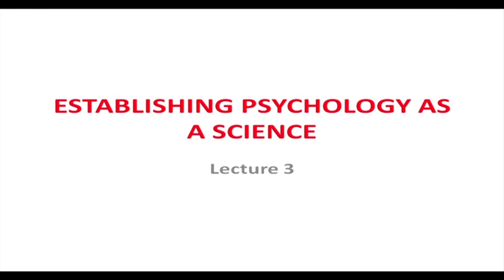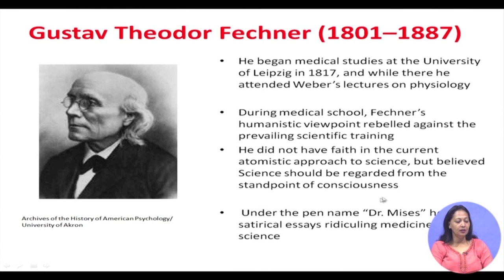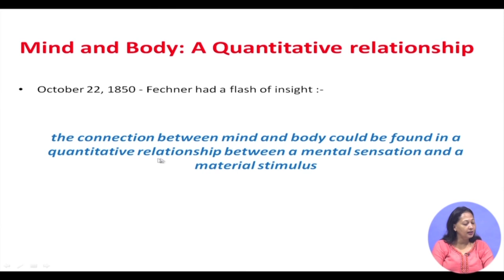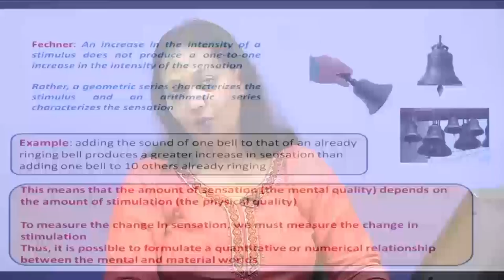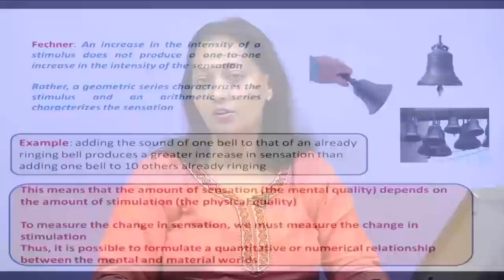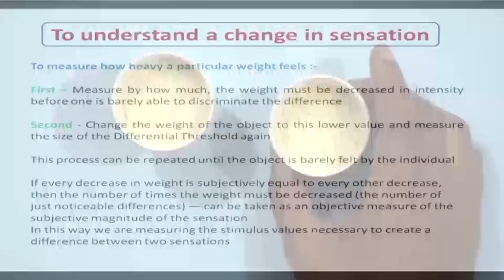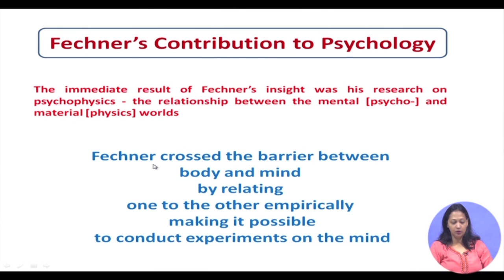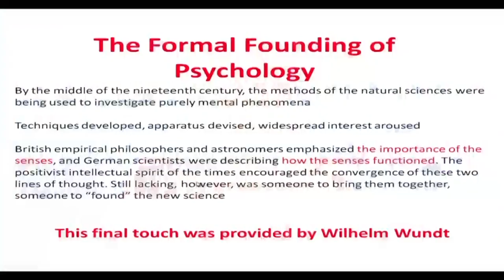Lecture 3: Establishing Psychology as a Science (Contd.)